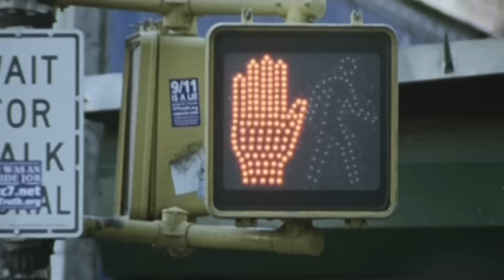James Morrison - You Give Me Something (Official Video)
Music video by James Morrison performing You Give Me Something. (C) 2006 Polydor Ltd. (UK)